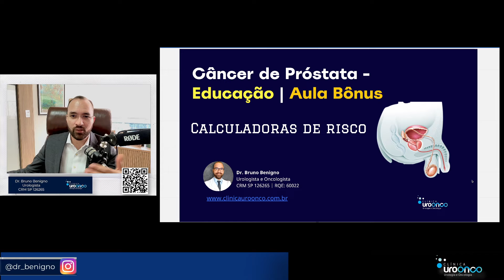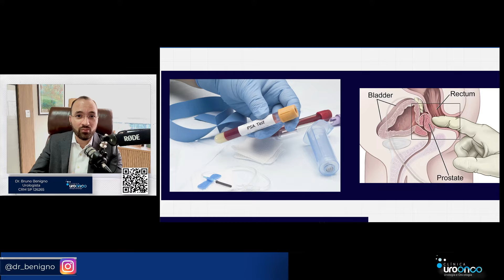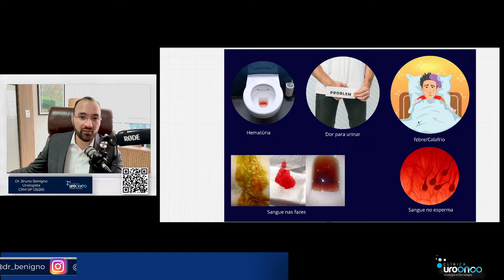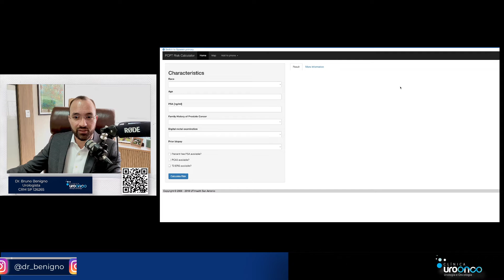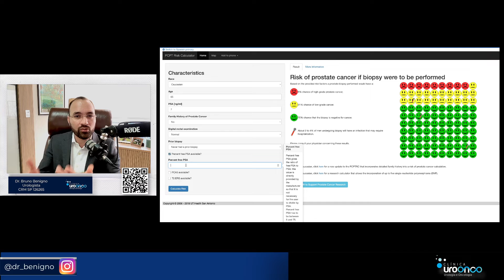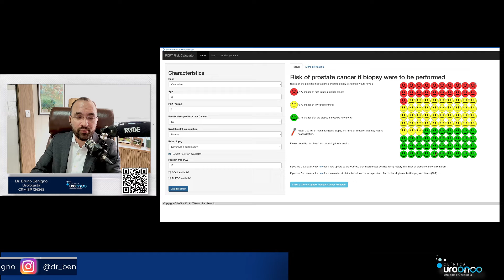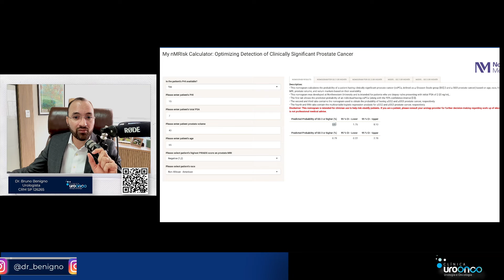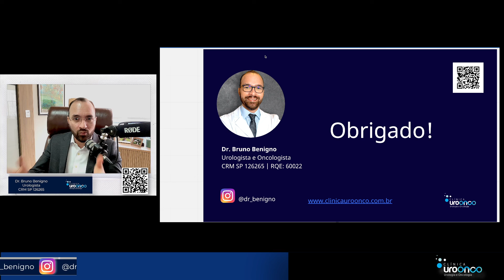Como evitar biópsia de próstata desnecessária? Faça seu cálculo de risco usando PHI e Ressonância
O câncer de próstata é uma das formas mais comuns de câncer em homens, mas muitas vezes não apresenta sintomas até que esteja em estágios avançados. Por isso, é importante que os homens entendam seus riscos de desenvolver a doença e realizem exames preventivos regularmente.

Para ajudar nessa tarefa, os urologistas têm utilizado cada vez mais calculadoras de risco, que consideram diversos fatores como idade, histórico familiar e resultados de exames anteriores para estimar a probabilidade de um indivíduo desenvolver câncer de próstata.
A novidade é uma calculadora de risco que inclui o PHI score e a ressonância magnéticamuntioarameteica da próstata

O uso dessas calculadoras é simples e pode ser feito online, geralmente com base em questionários que o paciente preenche com informações pessoais e de saúde. Os resultados fornecem uma estimativa do risco individual, o que pode ajudar os pacientes e seus médicos a tomar decisões informadas sobre a necessidade e frequência de exames preventivos.

É importante ressaltar que as calculadoras não são um diagnóstico e não devem substituir a avaliação médica, mas são uma ferramenta útil para ajudar a compreender melhor os riscos de câncer de próstata e as opções de prevenção. Por isso, é recomendado que os homens conversem com seus urologistas sobre o uso dessas ferramentas e realizem exames preventivos regularmente, especialmente se tiverem fatores de risco elevados.

Com o uso de calculadoras de risco e exames preventivos adequados, é possível detectar o câncer de próstata em estágios iniciais, quando as chances de tratamento e cura são maiores. Por isso, não deixe de se informar e cuidar da sua saúde!